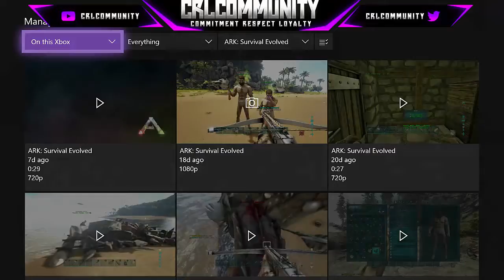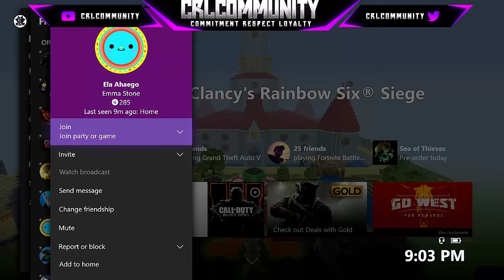ARK SURVIVAL EVOLVED RAGNAROK PVP DEDICATED SERVER NOW OPEN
Taming-7.5
Gathering-2x
Levels-OP
Dinos-150
Transfer characters dinos - disabled

Screenshot send it to discord anyone who joins without doing so willbe banned

Thank you guys for 3k but we need to be more active for us to go anyhwere so please try to stay active

Hope you guys enjoyed if you want more then one video a day like